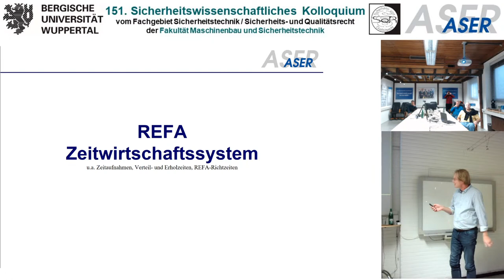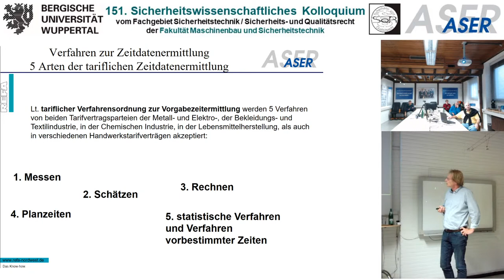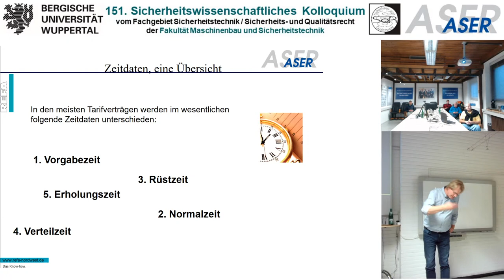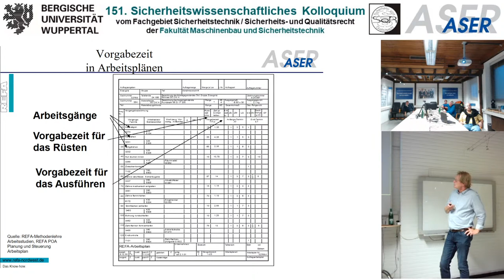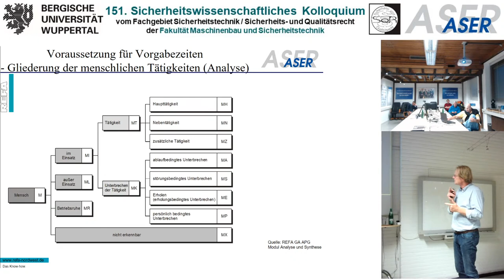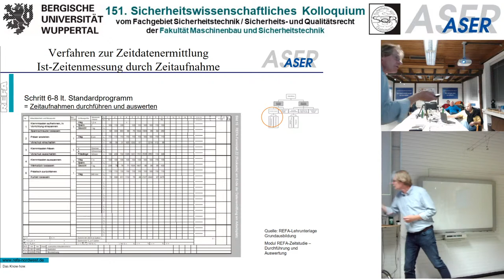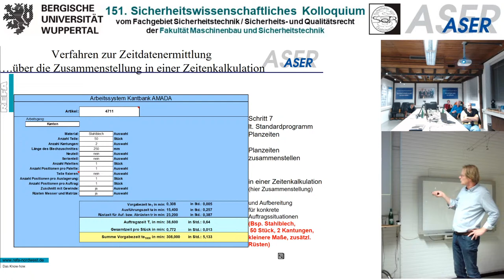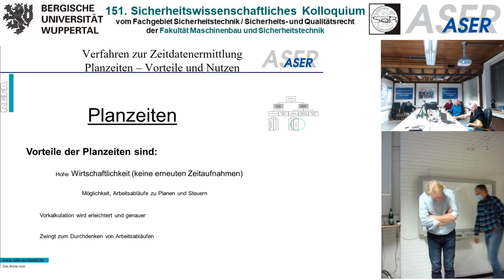Das REFA-Zeitwirtschaftssystem: Zeitaufnahmen, Verteil- und Erholzeiten, REFA-Richtzeiten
Auch ohne persönlichen YouTube-Account kann jede/r Interessierte per Chat - unter Berücksichtigung der Netiquette - bei diesem Webinar fast barrierefrei mitdiskutieren, Fragen stellen, Kommentare abgeben etc.

Beim 151. Sicherheitswissenschaftlichen Kolloquium am 6. Oktober 2020 in Wuppertal wird Dipl.-Ökonom Thorsten Szymkowiak, Inhaber und Geschäftsführer vom Büro für Organisations- und Personalentwicklung in Bocholt, in kompakter Form die Entwicklung und den Stand des REFA-Zeitwirtschaftssystems vorstellen.

Herr Szymkowiak hat schon parallel zu seiner Gymnasialschulzeit 1982 die REFA-Grundausbildung absolviert, ist seit langem als REFA-Lehrer und in der REFA-Lehrer-Ausbildung tätig und engagiert sich auf regionaler Ebene seit vielen Jahren ehrenamtlich beim REFA-Verband. Zudem ist er als ein von der IHK Nord Westfalen (Münster) öffentlich bestellter und vereidigter Sachverständiger für Betriebsorganisation (Personal-, Arbeits- und Zeitwirtschaft, Berufskunde und Tätigkeitsanalyse) tätig. Mit seinem Büro für Organisations- und Personalentwicklung in Bocholt berät und unterstützt Dipl.-Ökonom Thorsten Szymkowiak Unternehmen und Verwaltungen zu den Schwerpunkten der Organisationentwicklung, Personalentwicklung, Entgeltgestaltung und Managementsysteme.

Diese Veranstaltung zum REFA-Zeitwirtschaftssystem gehört zur Hauptthematik der Arbeitsbewertung und ist die Fortsetzung der schon erfolgten Kolloquien zum Bedaux-System vom 14. Mai 2019, zum WORK-FACTOR-System vom 2. Juli 2019 und zum MODAPTS-System vom 12. Mai 2020. Weiteres hierzu ist für die Zukunft vorgesehen; zum Beispiel falls heute noch in der Betriebspraxis der Bundesrepublik Deutschland (und / oder in den weiteren D-A-CH-Staaten, den Benelux-Staaten oder ...) das MOST-System (Maynard Operation Sequence Technique) eingesetzt wird, dann sind wir an einer/n diesbezüglichen Referent*in interessiert.

Das hybride Veranstaltungsformat des Sicherheitswissenschaftlichen Kolloquiums - wie schon vorher geplant und so ohne Zeitverzug ab April 2020 auch im Sommersemester 2020 umgesetzt worden ist - wird gleichermaßen im Wintersemester 2020/2021 für die interessierte und kompetente Teilnehmerschaft des Sicherheitswissenschaftlichen Kolloquiums in Zeiten der aktuellen Pandemiesituation - wenn menschenmöglich - unaufgeregt fortgesetzt.

Jedoch sind direkt durch die Pandemie oder anders ausgelöste, indirekte Änderungen jederzeit noch möglich. Wie fast bisher immer wird Unmögliches sofort erledigt, nur Wunder (s.a. dauern manchmal dann doch etwas länger, sorry.